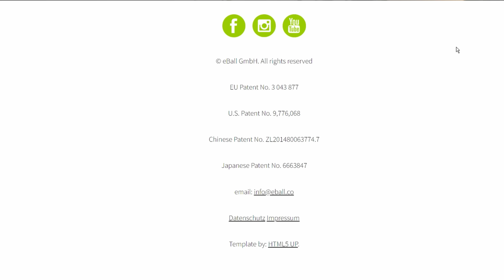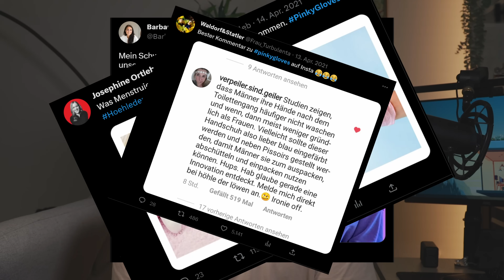Die TOP 5 größten FLOPS aus die Höhle der Löwen 🦁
In diesem Video möchte ich euch 5 Unternehmen zeigen, welche zu Gast bei der Gründershow: Die Höhle der Löwen waren. Manche von Ihnen haben es zu keinem Deal gebracht, manche sind jedoch auch mit Deal gescheitert. Wie und warum das passiert ist erfahrt ihr in diesem Video!

▬ Equipment ▬▬▬▬▬▬▬▬▬▬▬▬▬▬▬▬

Mein derzeitiges Equipment:
► Kamera Cage
► Gimbal fürs Handy
► Lichter (Akku)

Wenn du über diese Links auf Amazon bestellst, unterstützt du meinen Kanal kostenlos!

► Wenn du bock hast dich mir mir und anderen auszutauschen, tritt doch meinem Discord

▬ Timestamps ▬▬▬▬▬▬▬▬▬▬▬▬▬▬▬

0:00​ - Intro
0:41 - Flop 5
2:09 - Flop 4
3:34 - Flop 3
4:45 - Flop 2
6:11 - Flop 1